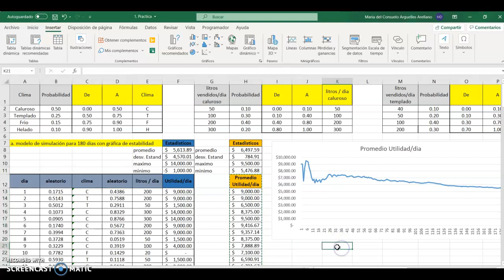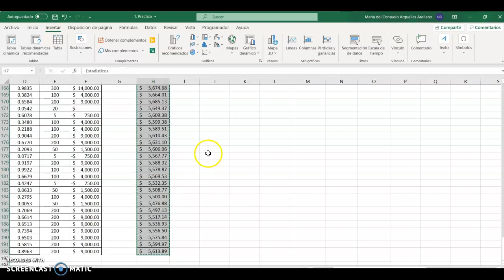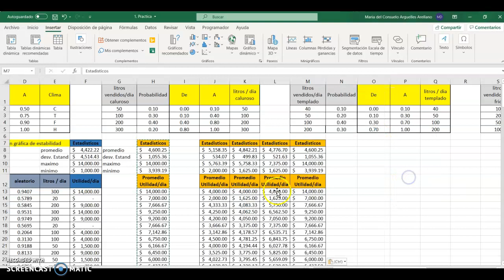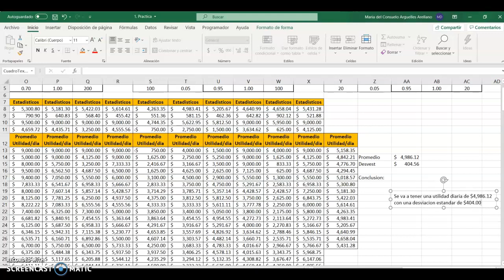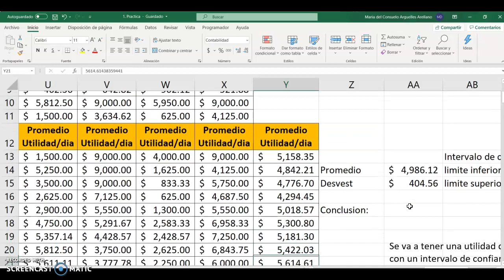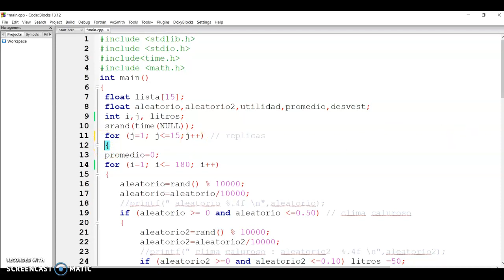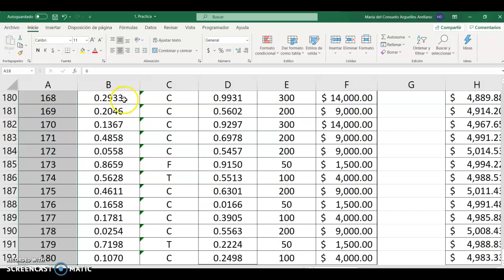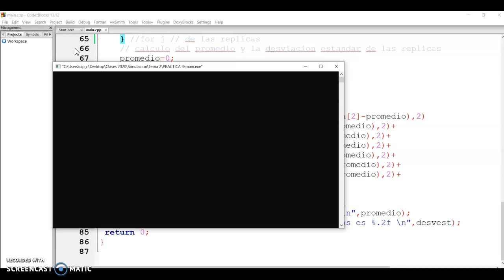1. Práctica integradora - Parte 2